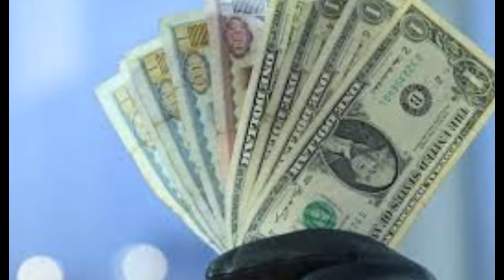Господи, прости.. Автор: В. Туриянский, исп.: Т.Рехельс